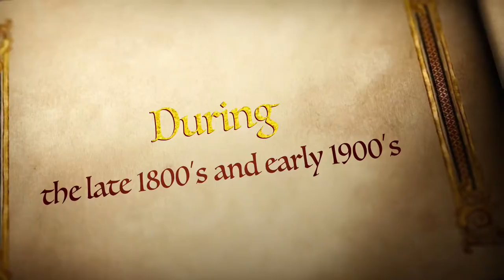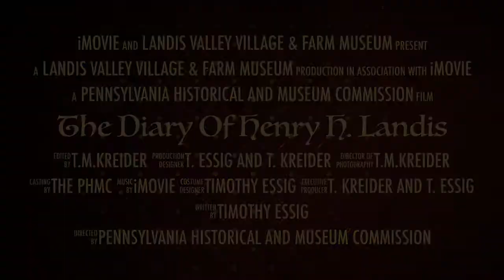At Home All Day: The Diary Of Henry H. Landis